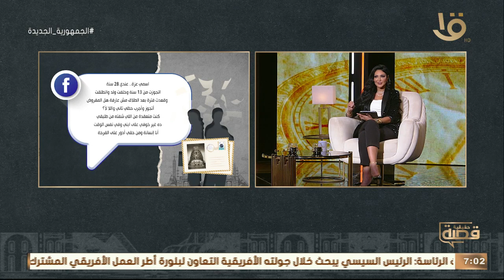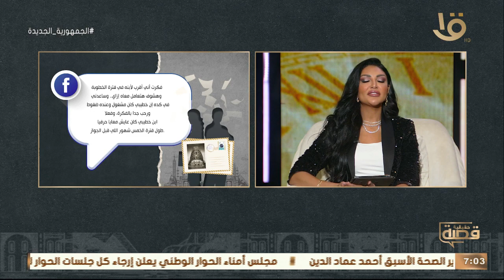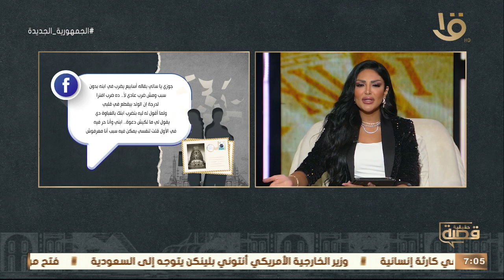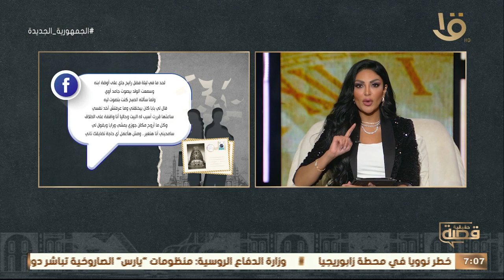" ابن جوزي بيصعب عليا علشان ابوه بيصحى كل يوم يخنقه ويضربه".. شوفوا قصة عزه مع سالي عبدالسلام